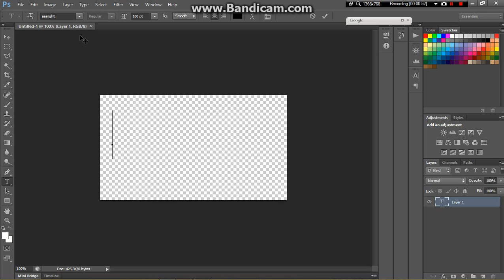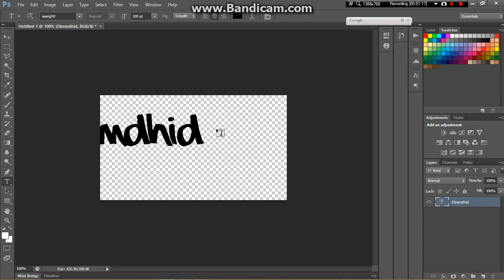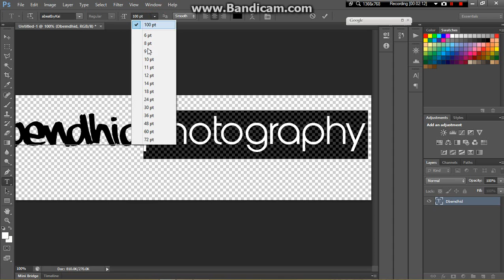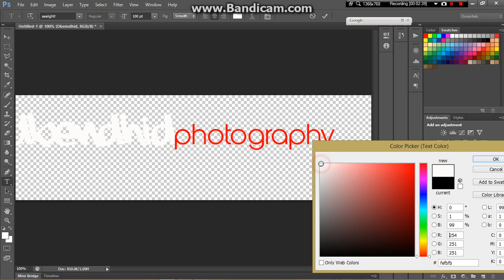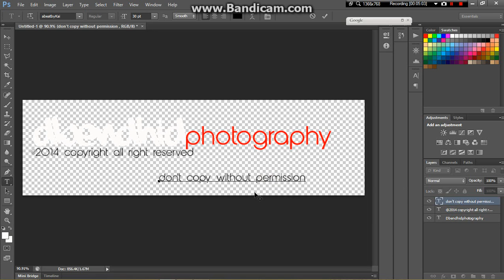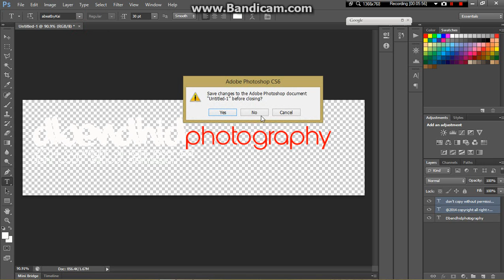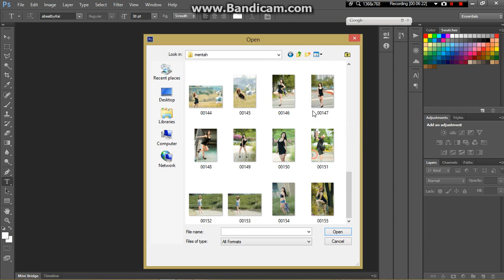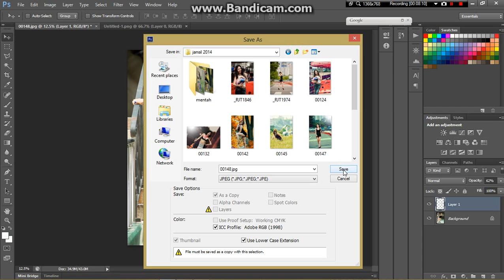make a watermark